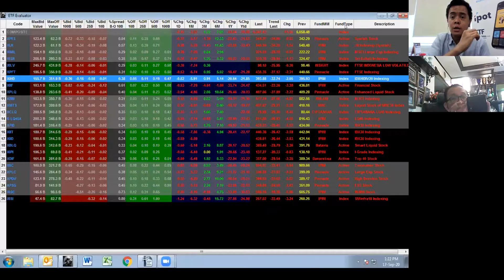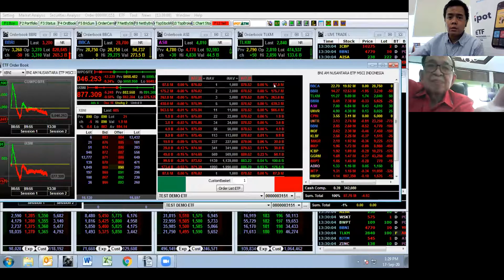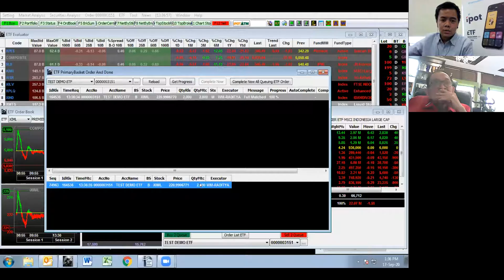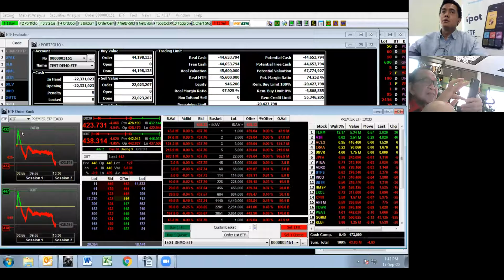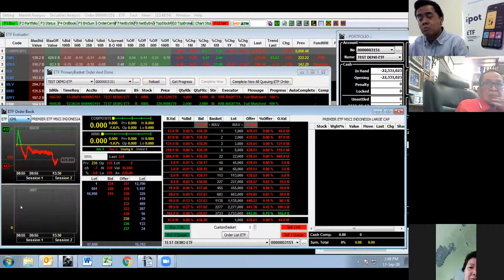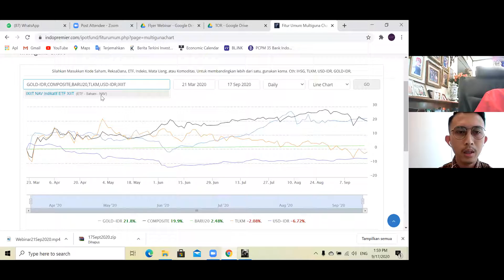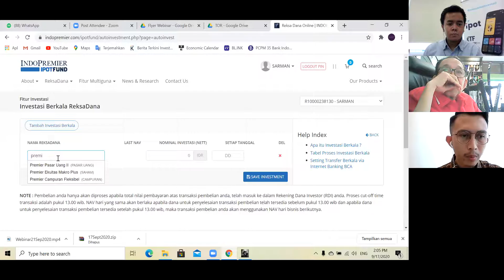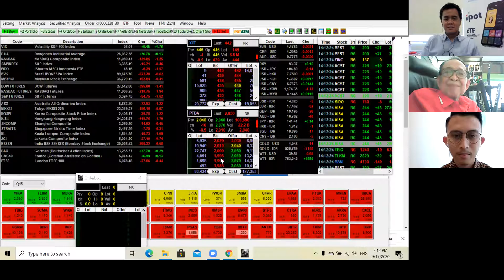Live Demo ETF 2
Demo Live ETF untuk anggota JClubPIPMI